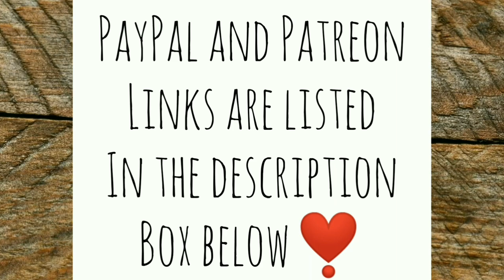What's All That Squawking About? - Ann's Tiny Life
The hens are making all kinds of noise this morning! I get a couple little things done. And thank you all for your love and support!